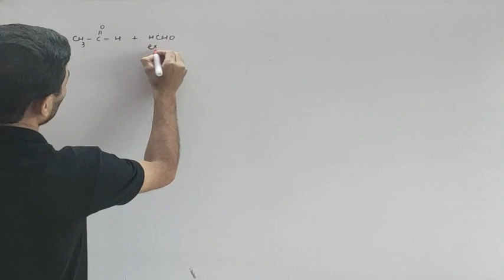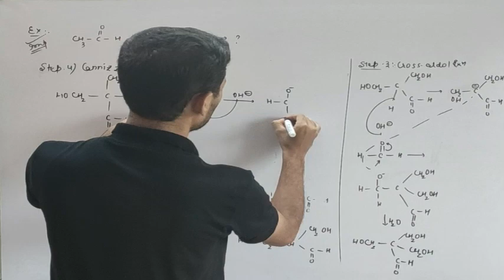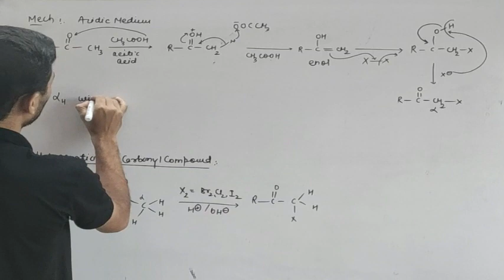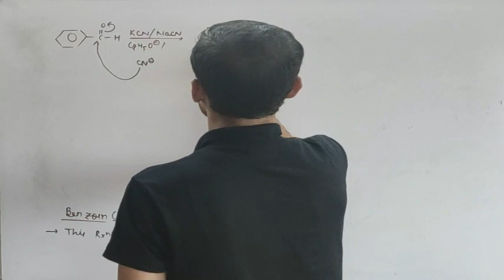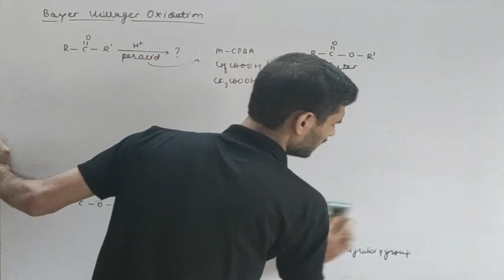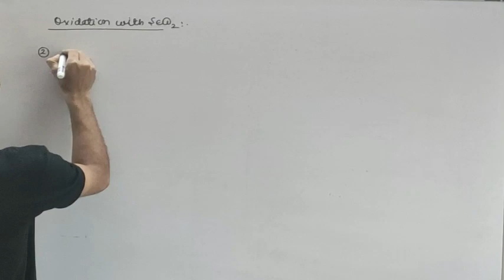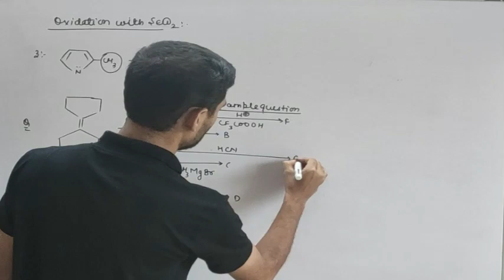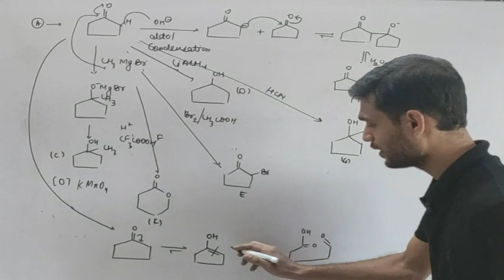CHEMICAL PROPERTIES OF ALDEHYDE AND KETONE PART 8